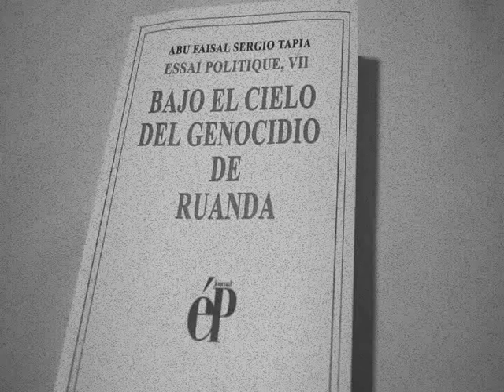Entrevista al escritor Abu Faisal Sergio Tapia autor libro BAJO EL CIELO DEL GENOCIDIO DE RUANDA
Entrevista al escritor Abu Faisal Sergio Tapia. autor del Libro: BAJO EL CIELO DEL GENOCIDIO DE RUANDA: ESSAI POLITIQUE, VII (Spanish Edition) (Español) Pasta blanda

Ruanda 1994 ante el genocidio más grande desde la II Guerra Mundial. 300 mil niños ruandeses y otras 700 mil personas asesinadas en el país africano en solo 100 dias, el comienzo de la barbarie humana y la agenda de muerte, ante el silencio de la comunidad internacional y la impunidad de los criminales. Un ensayo político por el escritor Abu Faisal Sergio Tapia.

AMAZON
Paperback: 72 páginas
Editor: Independently published (25 de abril de 2019)
Idioma: Spanish
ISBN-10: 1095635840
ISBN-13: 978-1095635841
Dimensiones del producto: 12.7 x 0.5 x 20.3 cm